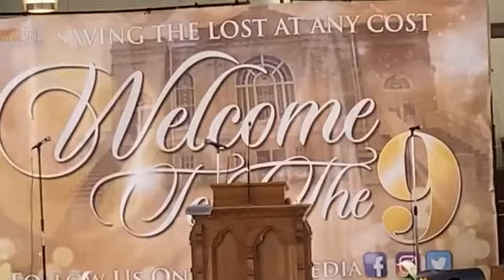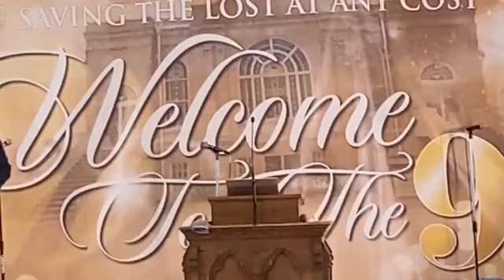Sermon Sripture: Genesis 16:7-16 Sermon Title: “A Runaway Who Ran Into God”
Pastor Cedric Carter 11/21/2021